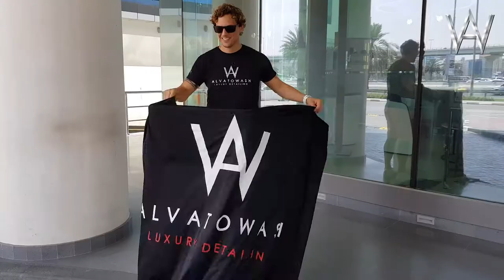Visitamos la casa Bentley en Dubai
Seguimos por nuestra ruta por el "Luxury Detailling" de Dubai.
Próxima parada Bentley ¿Te lo vas a perder?